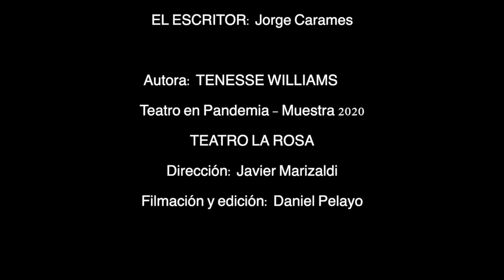La Marquesa de Larskpur Lotion, de Tennessee Williams, con Luchy Diaz, Irma Guzmán y Jorge Caramés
Teatro en Pandemia - Muestra Anual
TEATRO LA ROSA.
Dirección: Javier Marizaldi.
Filmación y edición: Daniel Pelayo.